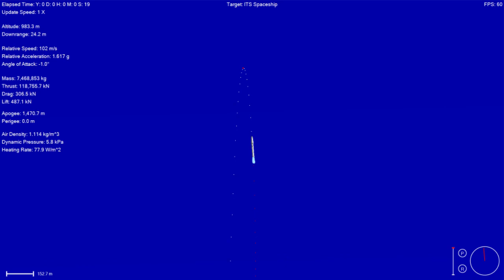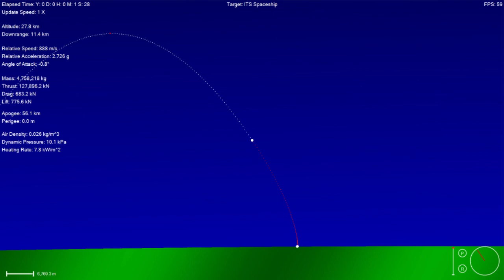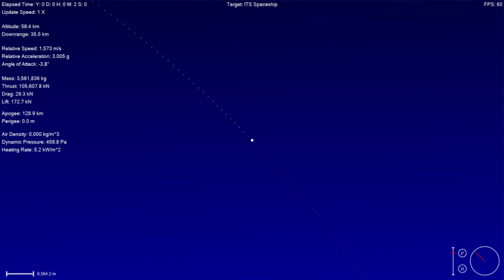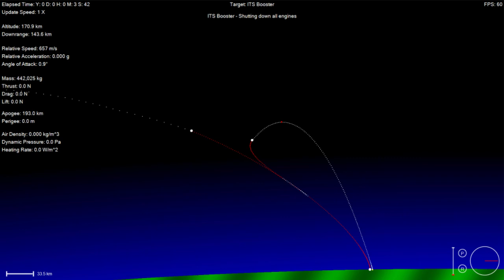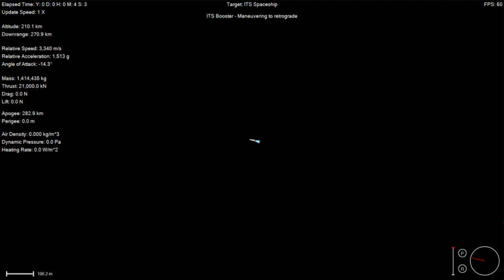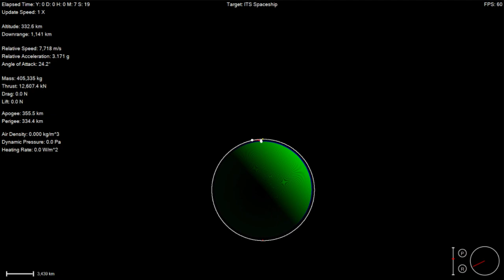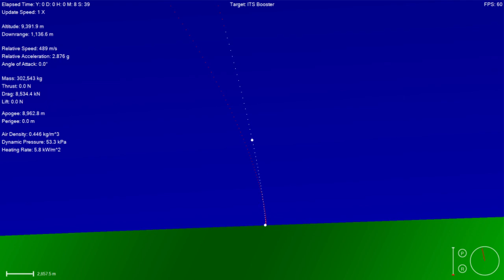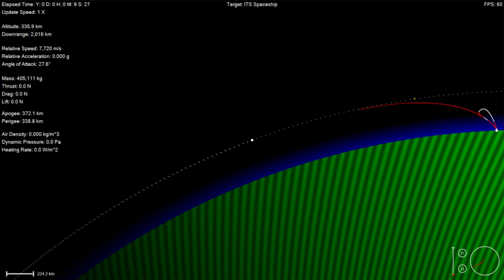SpaceX ITS Crew Launch Simulation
Here is a simulation of the SpaceX ITS (Interplanetary Transport System) crew launch. This simulation is based on the information made available about the ITS architecture by Elon Musk at the IAC 2016 conference. In this configuration the ITS Spaceship makes it orbit with 270 tons of fuel remaining. The booster and spaceship throttle down during the launch to maintain 3Gs for passengers.